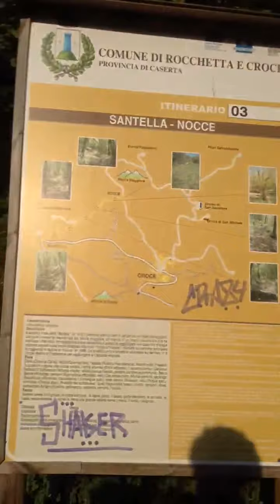MTB PIGNATARO M. "Croce - Santella" Off Road